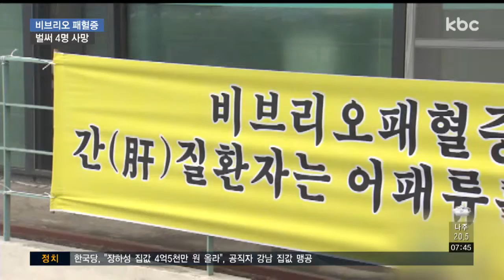비브리오패혈증 전남 4명 숨져..관리 '비상'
전남에서 비브리오패혈증 사망자가 또 발생했습니다.

전남 동부권에서만 4명이 잇따라 목숨을 잃으면서 지자체마다 질병 관리에 비상이 걸렸습니다.